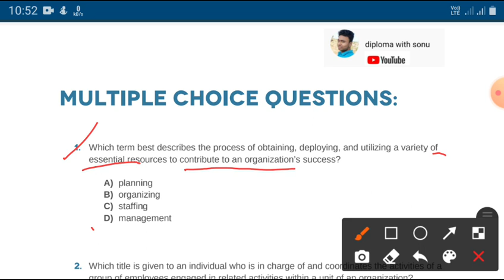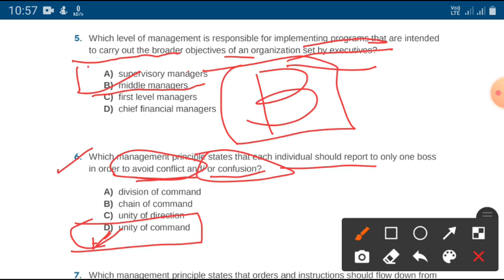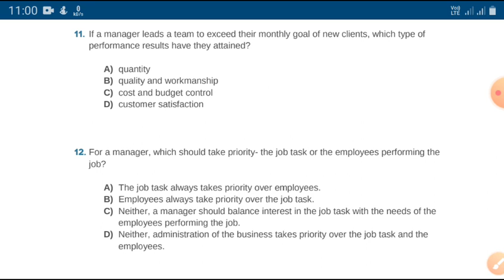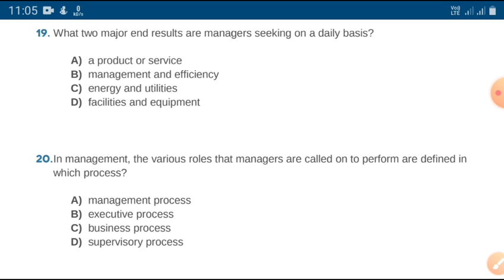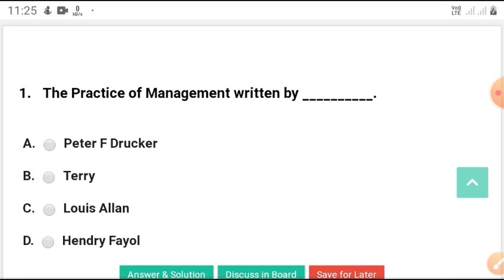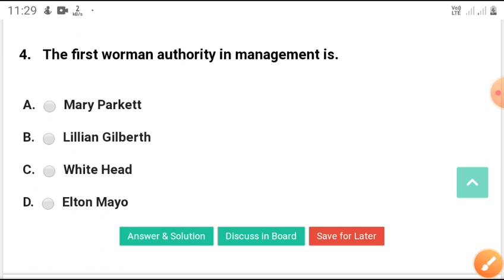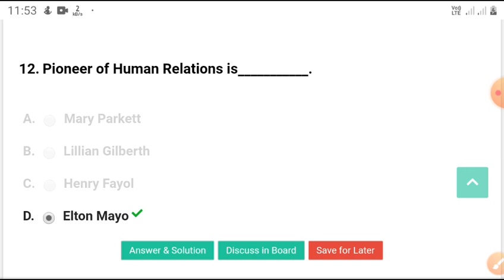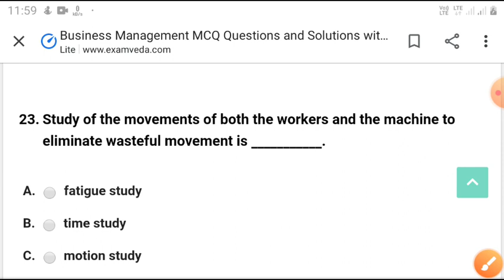Objective questions and answers of Management |MCQ's of management |TOTAL-500|PART-1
Search on telegram  if link not worked

BY SONU
BY PREM